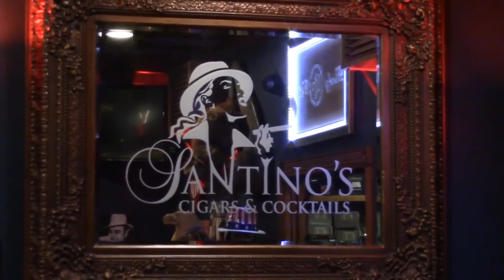Drew Estate Florida Sun Grown Review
Santino's now has DIPLOMATIC Status...well at least for Drew Estate Cigars. Mike and Maddy review this cigar that is 5 years in the making. Was it worth the wait? Find out..